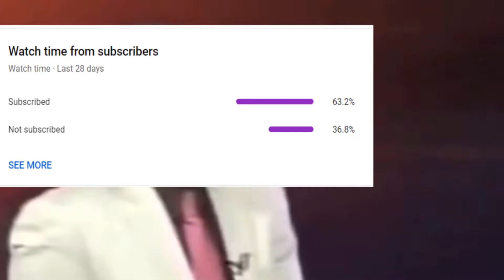WORLDWAR.EXE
Today we played Enlisted as the Germans
HANS GET ZE FLAMMENWERFER